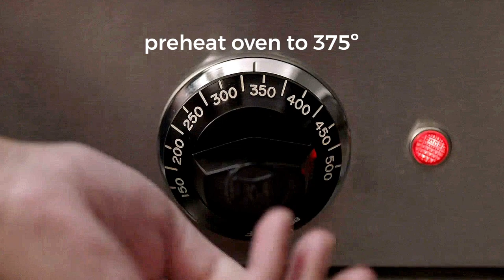Roasted Garlic Mac & Fromage with Mimolette and French Emmental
The tangy sweetness of roasted garlic is a delicious balance to the nutty, earthy elements of Mimolette and French Emmental. Combine the two in this velvety Mac & Fromage and you have an instant gourmet dish!

About Cheeses of Europe:
The official YouTube channel of European cheese, featuring recipes, chef secrets and everything else you'll need to take any dish from good to great to magnifique with fromage. to learn more.